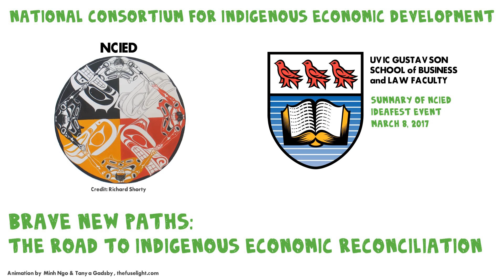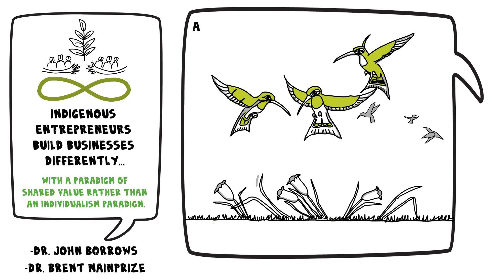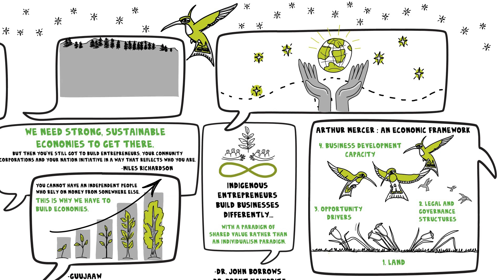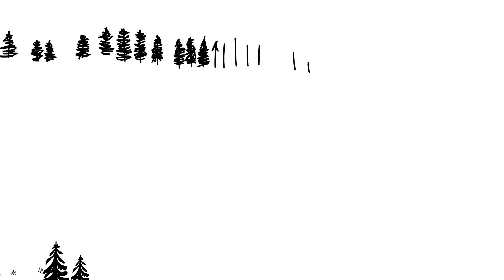Indigenous Economic Reconciliation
Brave New Paths: The Road to Indigenous Economic Reconciliation. The animated video summarizes the UVic Ideafest event that the NCIED hosted in Victoria in March 2017. The event took place at Alix Goolden Hall with Miles Richardson, moderator, and distinguished panelists, Ovide Mercredi, Guujaaw, Arthur Mercer and Dr. David Suzuki.